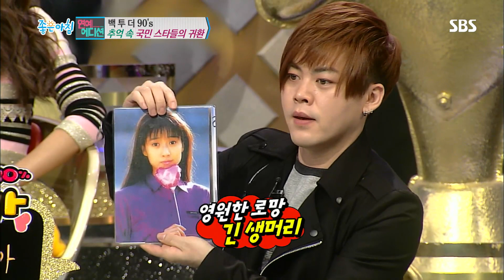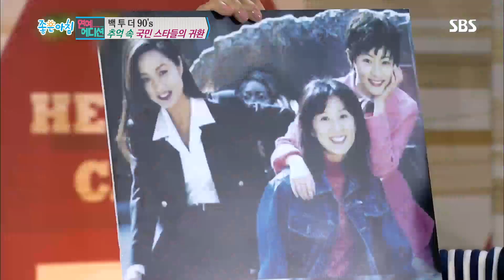청순 대명사서 친숙한 아줌마로 돌아온 90년대 스타들 (연예에디션) @좋은아침 4673회 20150821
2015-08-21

■ 좋은아침 연예에디션 - 백 투 더 90's 추억 속 국민 스타들의 귀환

8월 21일 방송된 좋은아침 연예에디션에서는 90년대 청순과 우아함의 대명사인 강수지와 김희애에 대해 이야기한다.
강수지와 김희애는 친숙한 이미지로 컴백 해 예능프로그램 '불타는 청춘'과 드라마 '미세스 캅'에서 각각 인기를 얻고 있다.